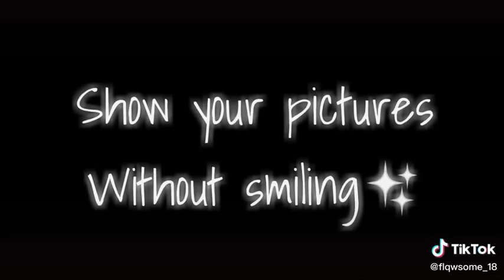Dangerous that girl//Show your pictures without smiling✨flqwsome